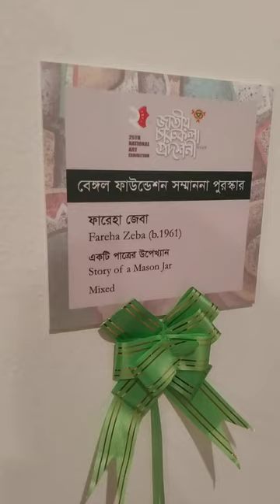Bangladesh Shilpakala Academy